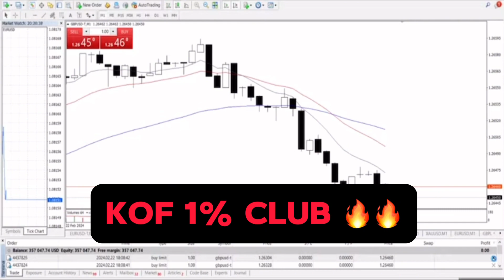🙅 $3,300 M1 Scalping Session ⭕️ KOF 1% CLUB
Get THE 1% TRADING STRATEGY and move immediately from failure to success!

Are you tired of losing in Forex? tired of listening and reading useless nonsense?
I understand you very well and that's why I am making those videos, so you can believe that it's possible to become a successful forex trader! Believe me, it's worth it, and it's the most lucrative career path ever!